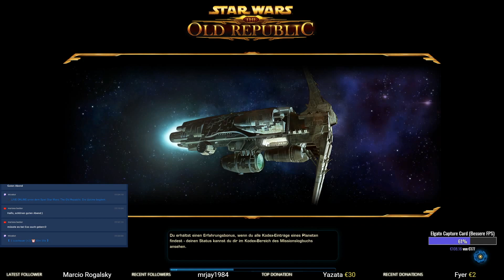SWTOR: Knights of the Fallen Empire #048 Kapitel XIV Mand'alors Rache 4v4 und Kap 15 Start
Ich spiele Kapitel 13 der Storyquest weiter. Alles im Addon "Knights of the Fallen Empire".

► Hier eure Spiele bestellen um mich zu supporten